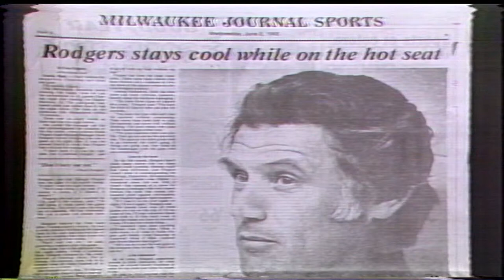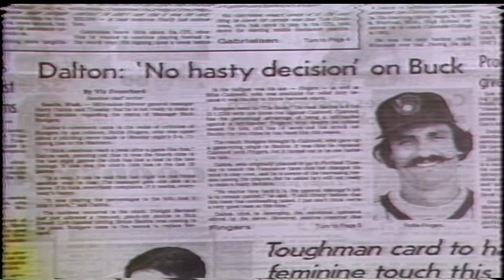Brewers Manager Buck Rodgers Fired 1982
Fallout from the firing of Milwaukee Brewers manager Buck Rodgers